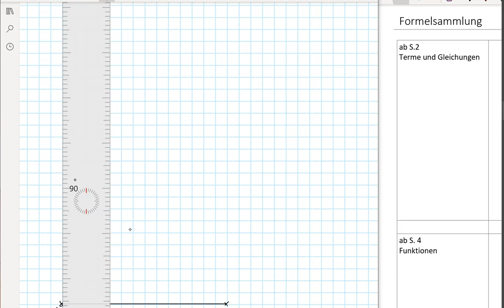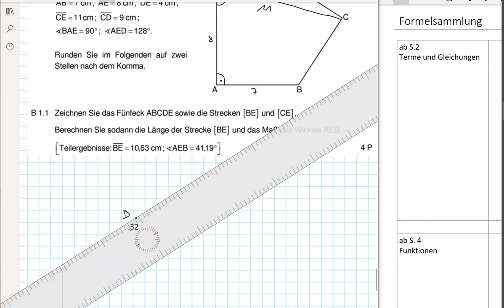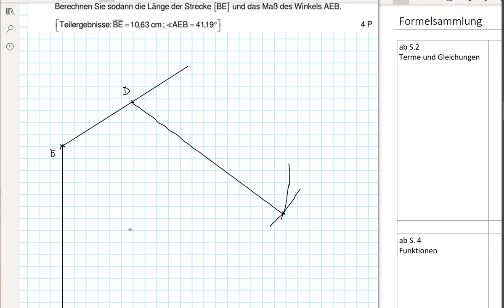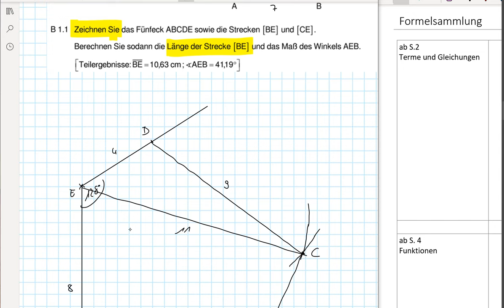Abschlussprüfung MII - 2021 HT B1.0+1.1 - Realschule Bayern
Realschule Bayern
2021 Haupttermin
Aufgabe B1.0+1.1